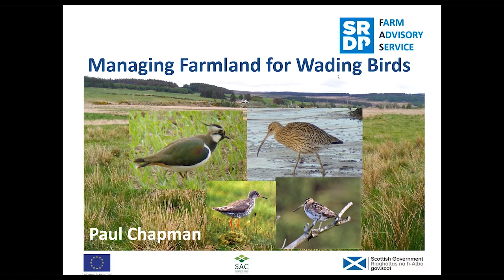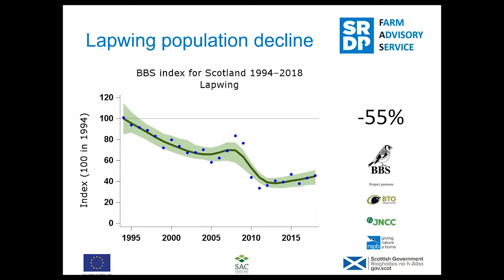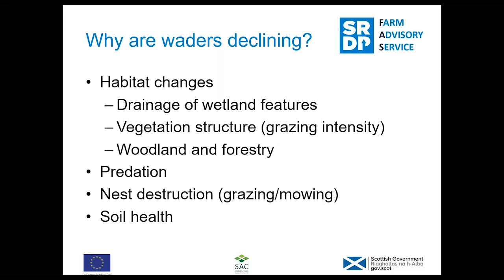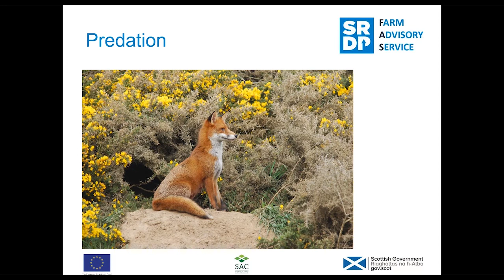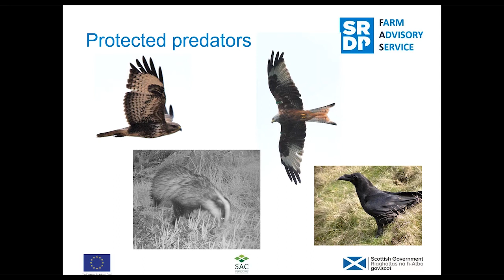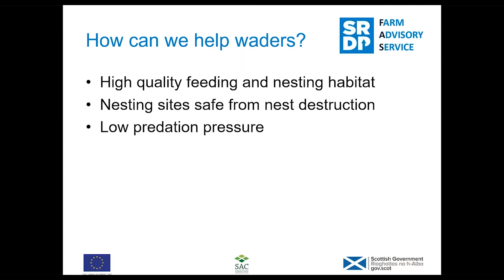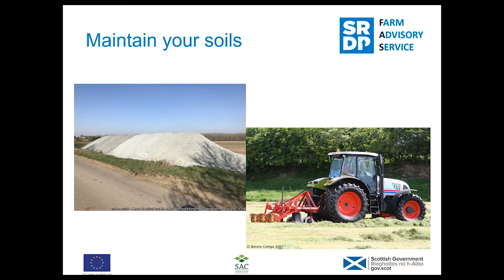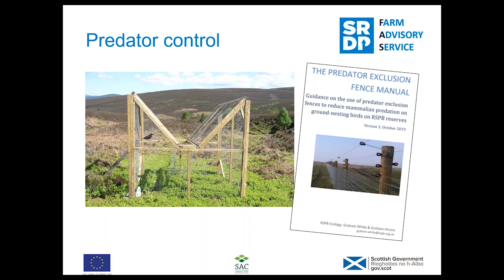Managing farmland for wading birds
Find out more about how we can best manage farmland for our declining wading bird population.